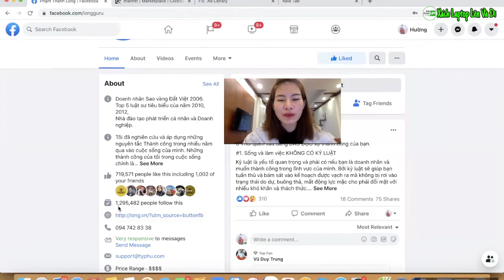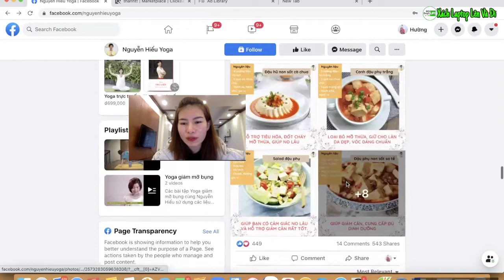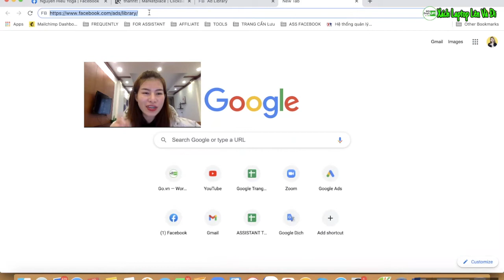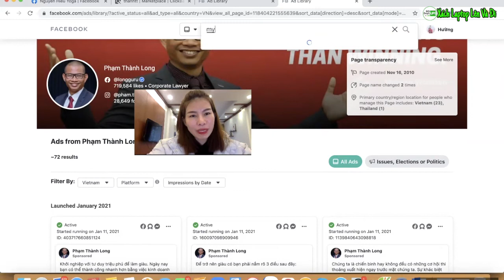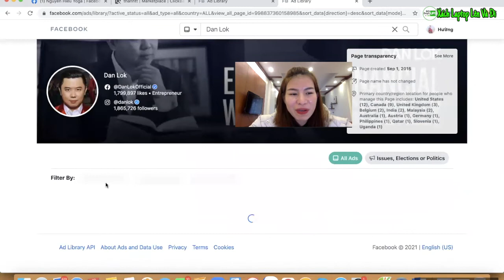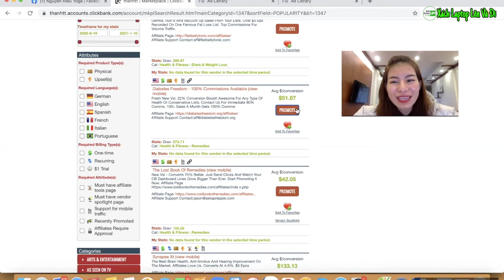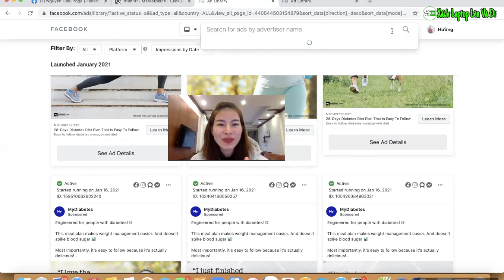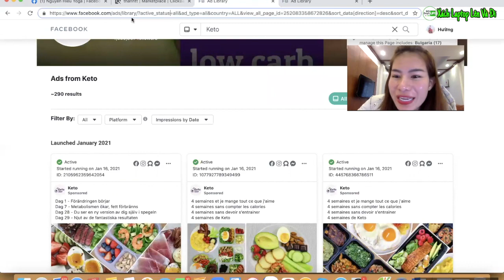VIDEO 0: Quảng Cáo Facebook Hiệu Quả | Mới 2021 Tomato Hường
Biết những chiến lược chạy quảng cáo facebook này sẽ giúp bạn tận dụng được tối đa nguồn lực chạy quảng cáo facebook. Chi tiêu ít hơn, lợi nhuận cao hơn trong chạy quảng cáo facebook năm 2021.